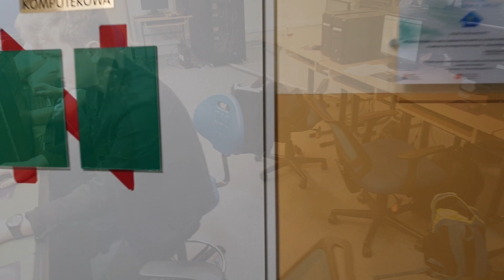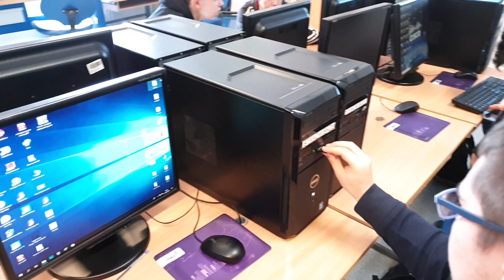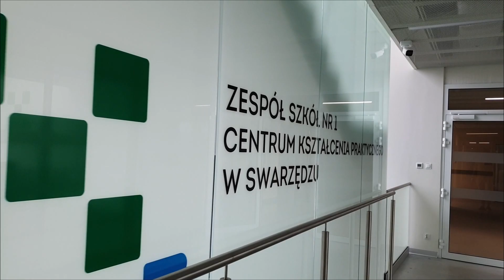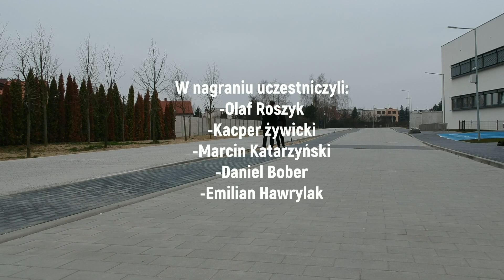ZS1 Swarzędz-Informatycy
Krótki spot promujący kierunek Technik-informatyk w Zespole szkół nr 1 w Swarzędzu.